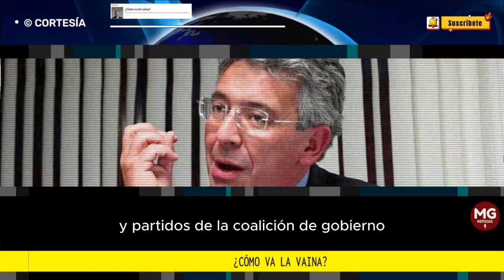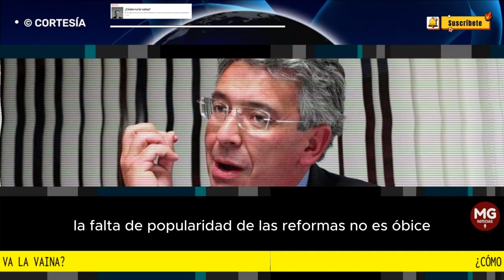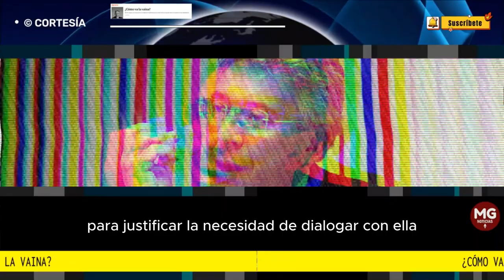¿CÓMO VA LA VAINA? ⛔ Por: Enrique Gómez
Pues mal claro, como se esperaba y se vaticinó. ¿Para dónde va la vaina? De para atrás como es evidente. Esa certeza no le escapa a nadie. ¿Entonces para que escribir sobre este tema?